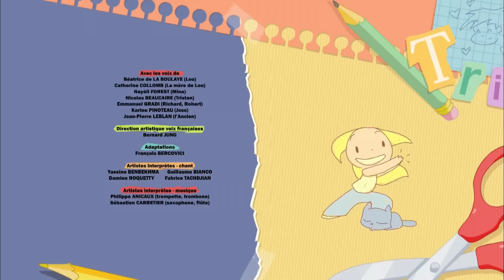Lou! Compilation *Pas facile de grandir!* de 1h HD Officiel Dessin animé pour enfants